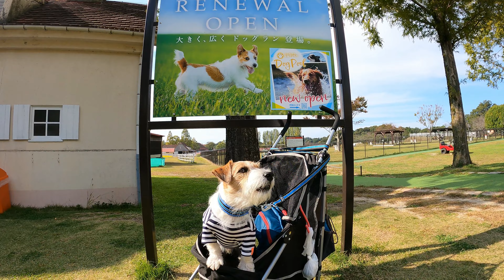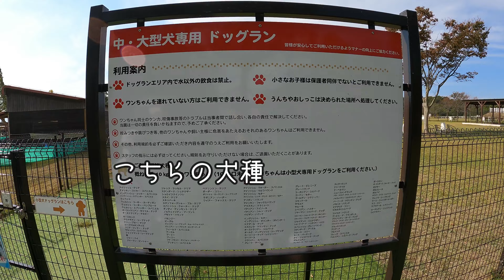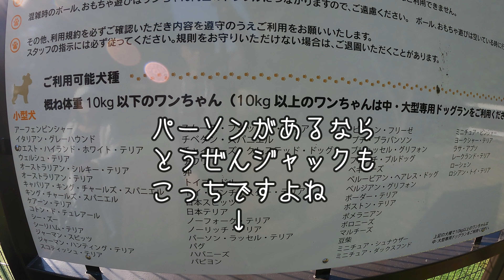走ってみてドッグランについてまた考えた【滋賀農業公園ブルーメの丘】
滋賀農業公園ブルーメの丘に行ってきました。
先代・先々代犬の時代から行ってみた所だったものの結局行けず、
今回三代目ミルクで叶いました。
結論から申しますとワンちゃん連れでのお出掛けに「激推し」です。
お花畑をバックに愛犬の写真を撮るも良し。
ここならではの食材を活かした食事を楽しむも良し。
広いドッグランを楽しそうに走る愛犬を見えるのも良し。
そんな感じです。
で、今回結果的に他のワンちゃんとドッグランで過ごす機会ができて、またドッグランを考えることになりました。
最近はどちらかというとドッグラン否定派になっていたのですが、楽しそうに走っている愛犬を見るのは飼い主にとって最高の幸せだというのは否定できないし、それをドッグラン以外で得るというのは大抵の場合無理でしょうから。
今回たまたま出会った同犬種のテン君とガウガウ言いながらも遊んでるのを見て、こうやって犬同士で何とか折り合いをつけながら、でも一緒に走ってる姿を見て何かを教えられた気がしました。

「しねきゃぷしょん」フォントを使わせていただいてます。